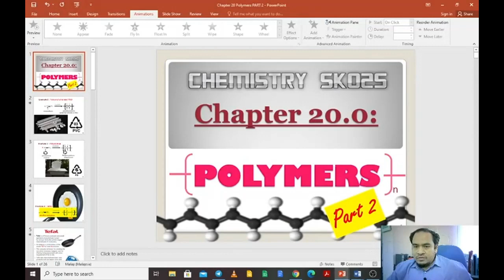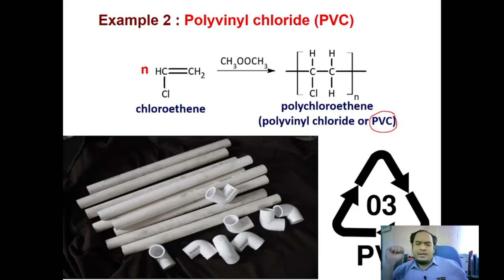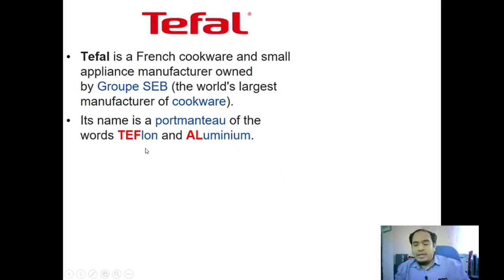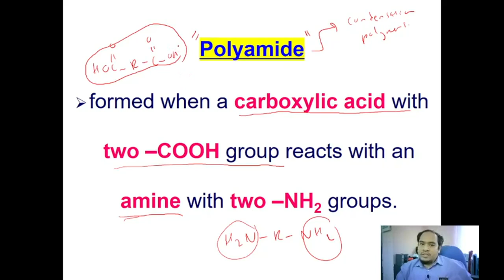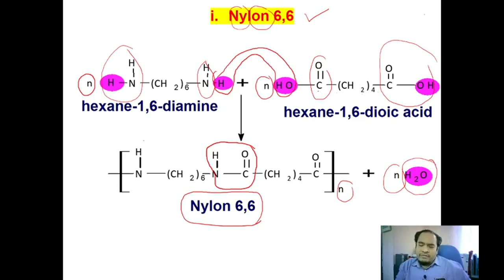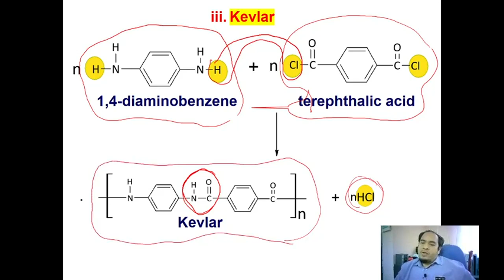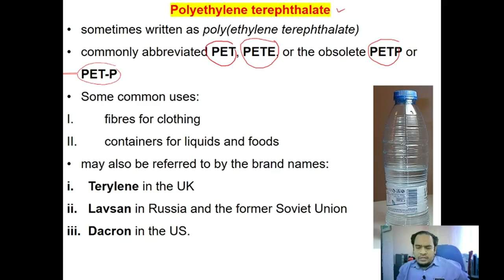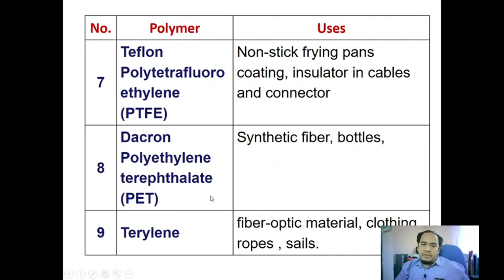CHEMISTRY SK025 | CHAPTER 20 | Polymers | Part 2